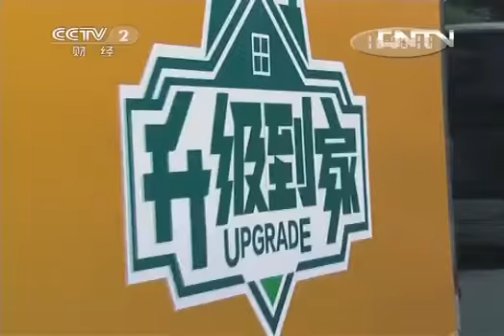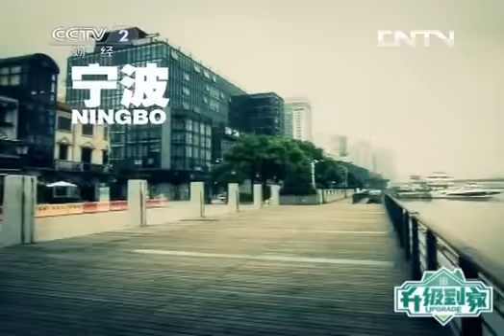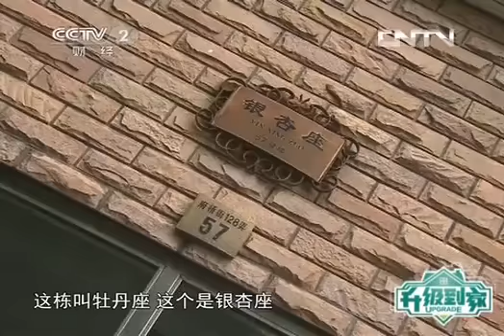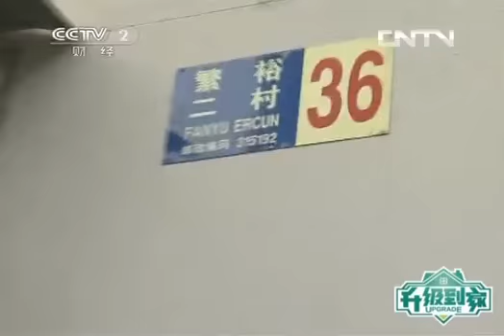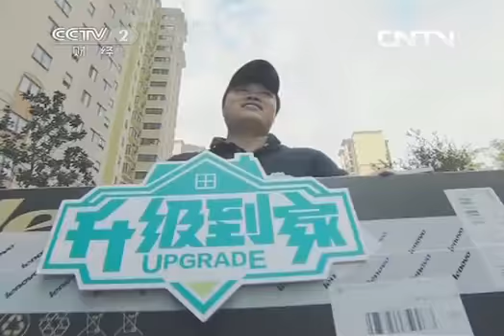交换空间 《交换空间 特别节目》 20131005 升级到家